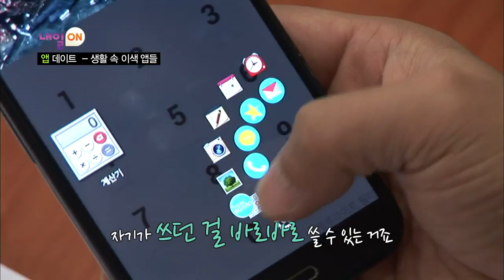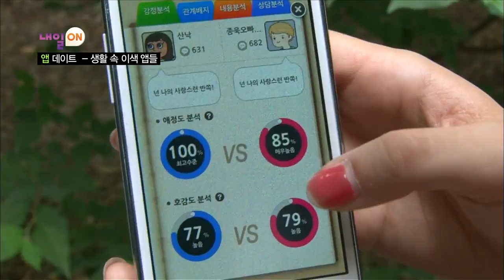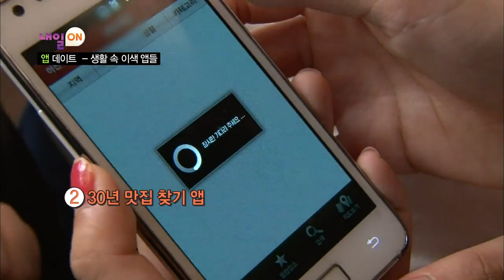[HOT] 내일ON - 앱, 어디까지 써봤니? 기발한 아이디어로 만든 이색 별별앱! 20140609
20140609 내일ON

앱, 어디까지 써봤니? 기발한 아이디어로 만든 이색 별별앱!